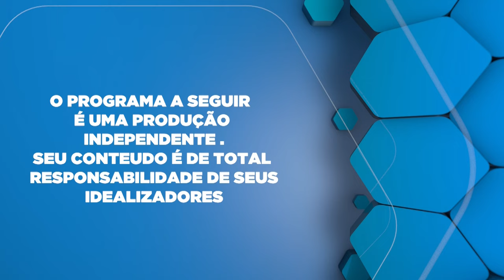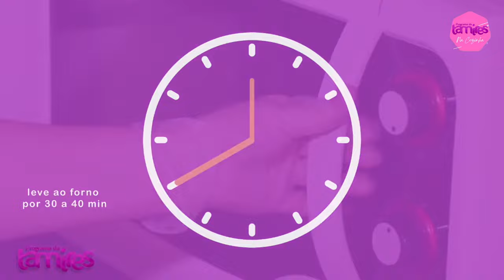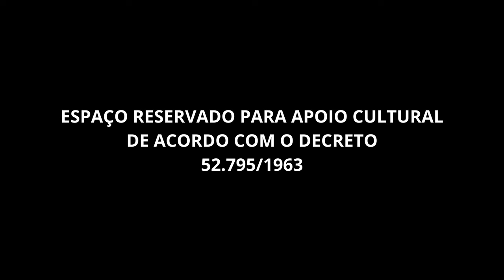lentes de contato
Ana Cláudia Dias de Araújo contatóloga falando tudo sobre lentes de contato neste resumo rápido! Desde tipos até cuidados essenciais.